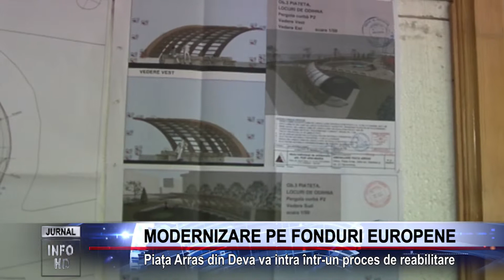MODERNIZARE PE FONDURI EUROPENE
Piața Arras din Deva va intra într-un proces de reabilitare